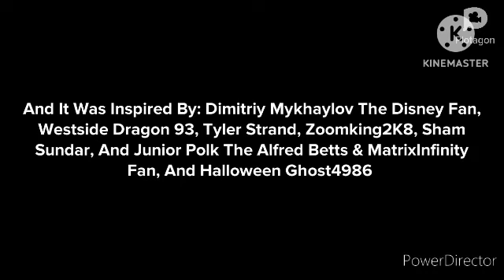One Red Block Blast The Computer Is Dina Azhari/Grounded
Inspired By: @DimitriyMykhaylovDisneyFan, @dalococider, @tyonestrand, @StarHunter2K4, @shamsundar1997 @juniorpolktheplotagonmovie4833, And @Minibus600